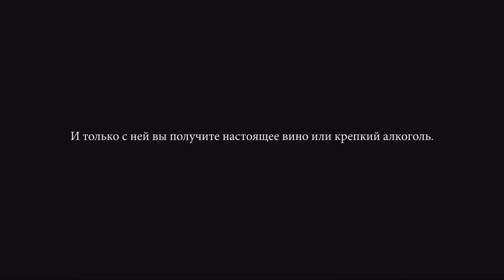Рождение дубовой бочки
- Современное оборудование для изготовления пищи и напитков в домашних условиях.
Доставка заказов нашими курьерами, почтой России и транспортной компанией, оплата после осмотра товара.
 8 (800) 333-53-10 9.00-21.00 (МСК) - Профессиональная консультация наших специалистов БЕСПЛАТНО по России.

Дубовая бочка - емкость, используемая для выдержки и хранения различных алкогольных напитков. Для изготовления бочек используется только экологически чистое, натуральное дерево. В этом видео освещается процесс производства бочек от сбора древесины до окончательной сборки и обжига.  Вы можете получить подробную консультацию и приобрести дубовые бочки на сайте интернет-магазина.
- Бочки из славонского дуба. (Сербия)